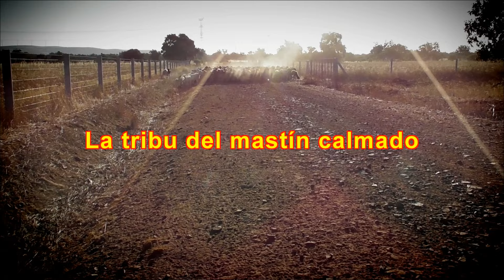La tribu del mastín calmado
Nuevos. Otros mastines se nos acercan, también tienen nombre, son calmados que es lo normal en los perros de trabajo. Nosotros tenemos que aprender a encontrarnos con ellos cuando nos acercamos a un rebaño. Oímos al pastor cuando lo manda con voz enérgica ¡Vete con las ovejas! Corvato obedece, amigos siempre es así.